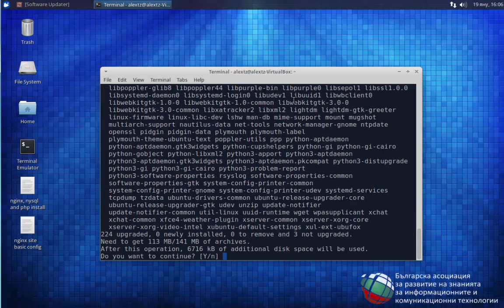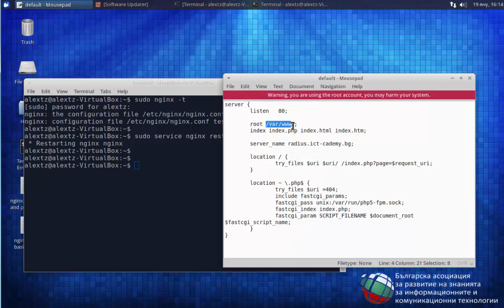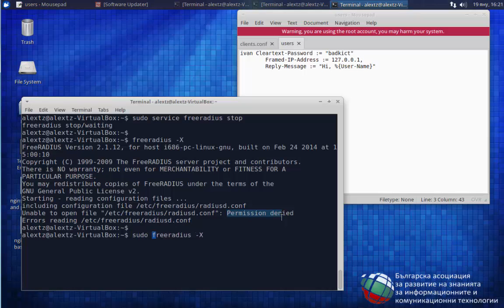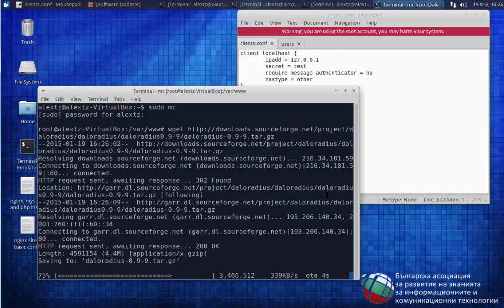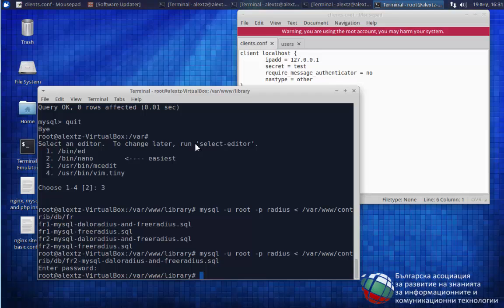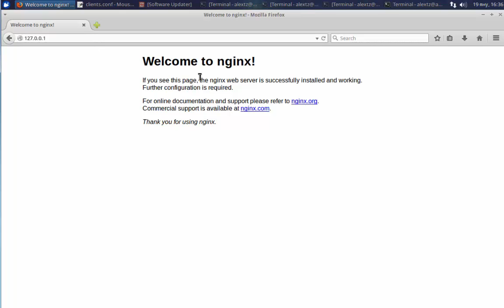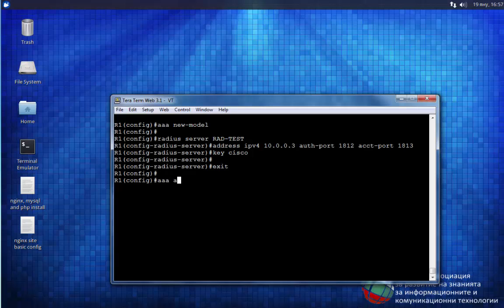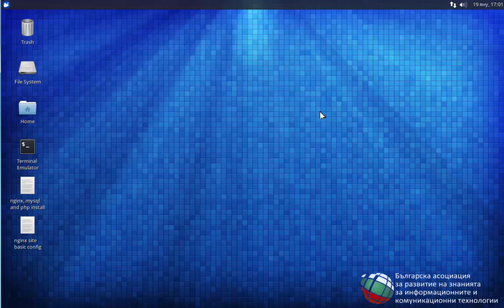Инсталиране и конфигуриране на freeRADIUS и daloRADIUS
Инсталиране и конфигуриране на freeRADIUS, daloRADIUS, MySQL и AAA на Cisco маршрутизатор.